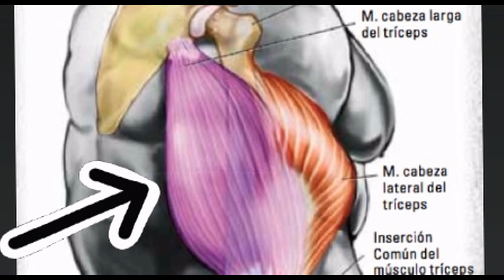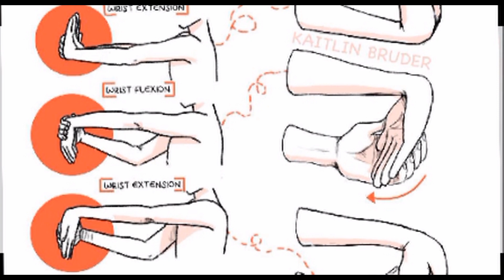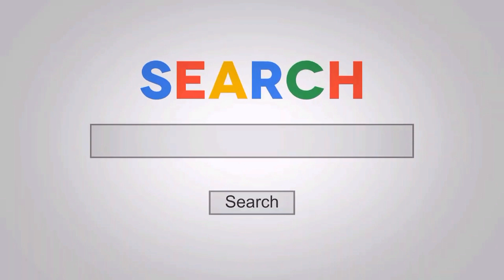Press de banco para Tríceps según la Ciencia ¿Cuál es él mejor agarre? Para Tríceps GIGANTES.